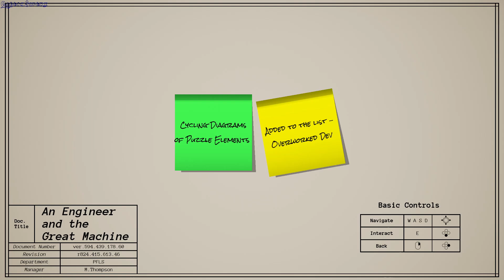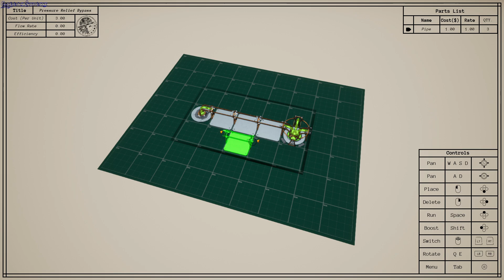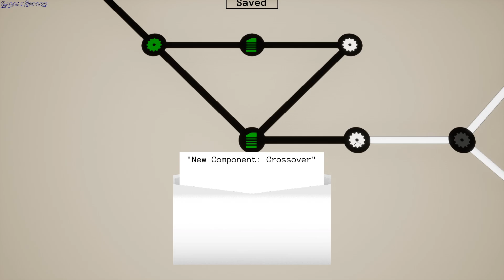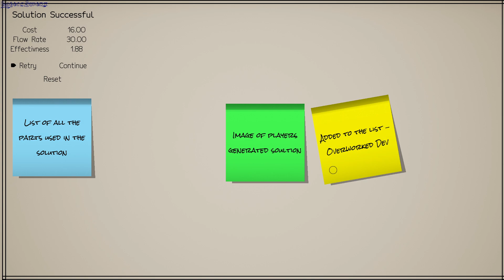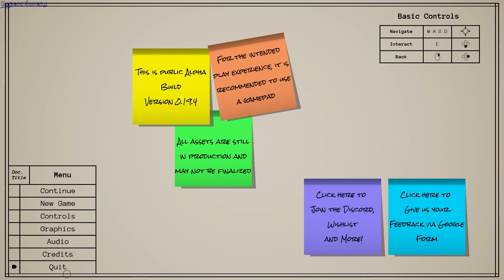An Engineer and the Great Machine gameplay - GogetaSuperx